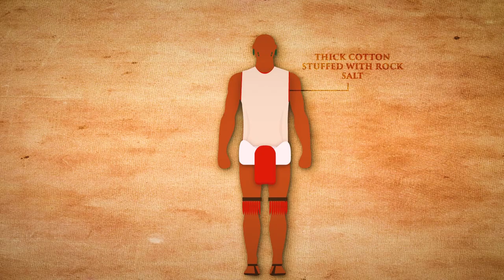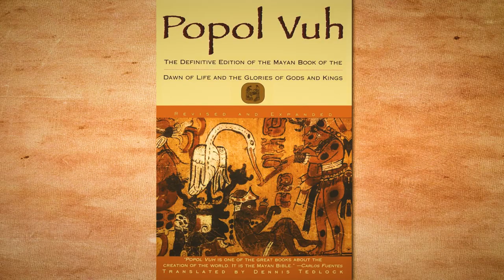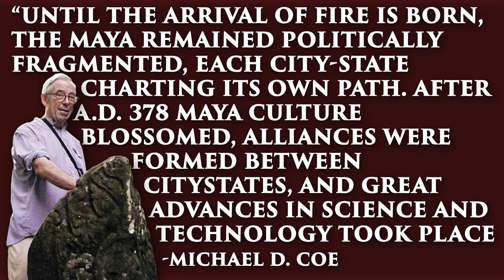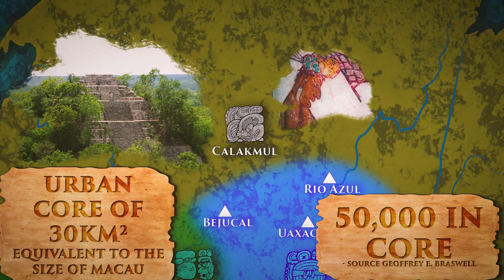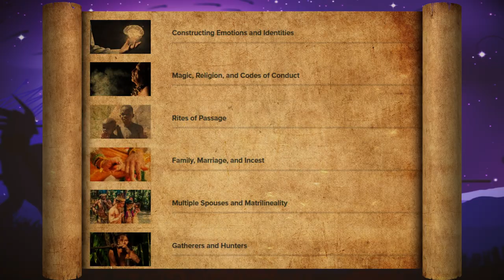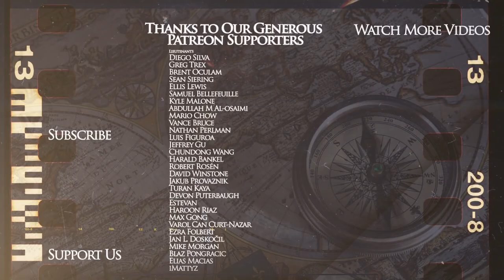Maya Star War: Tikal - Calakmul War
The Maya civilization flourished in the 5th century AD and the stone cities jutting out of the rainforest housed millions. During this incredible era the Kings, gleaming with jade and vibrant feathers marching through the jungles with thousands of their obsidian wielding warriors are about to introduce total warfare to the Maya world. Two Maya superstates, home to the Temple of the Great Jaguar Paw - Tikal, and the massive Snake Kingdom - Calakmul will collide and cycle between moments of triumph and disaster for not only themselves, but their entire world.
And no aliens. Not ancient, not modern.

The script was developed and the video was created by our good friend Cogito. Check out his channel for more historical content

We are grateful to our patrons and sponsors, who made this video possible

Sources:
Micheal D. Coe - The Maya 9th Edition
Loa Traxler, Robert Sharer - Origins of Maya States
New Perspectives - The Ancient Maya
J. Eric Thompson  - Maya History and Religion
Grant Jones - The Conquest of the Last Maya Kingdom
Simon Martin Nikolai Grube - Chronicle of the Maya Kings and Queens
Dennis Tedlock - Popol Vuh: The Definitive Edition
Tatiana Proskouriakoff - Album of Maya Architecture